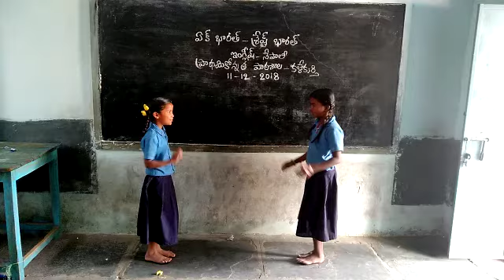BASHA SANGAM NEPALI KALEKURTHI